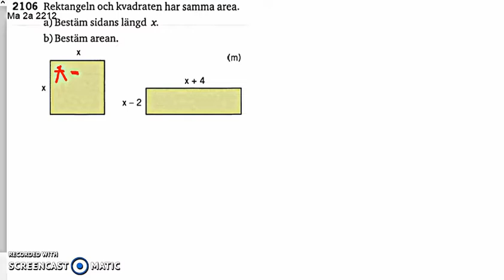Matematik 5000 2bc VUX - Kapitel 2 - Räkna med polynom - 2106